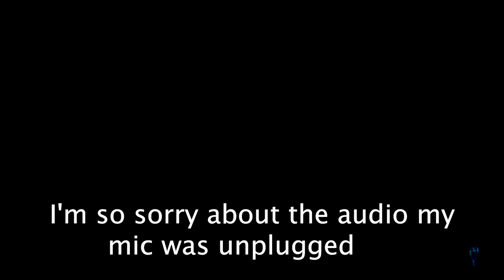Kingdom Hearts pt4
Sora Searches for his friends in a mysterious town. He then runs into a group of people named Leon and Yuffie. Who doesn't like Final Fantasy characters???